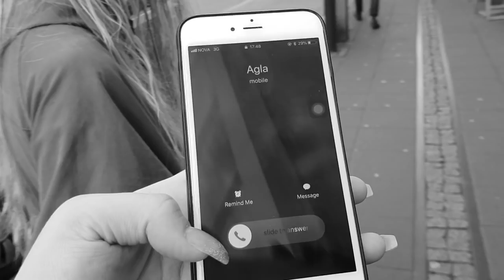VLOG 2| Birthday Party | Aldís Björk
Allt myndbandið var tekið á Samsung Galaxy S9 símann (gæðin í myndavélinni er ekkert grín)

Takk Grétar besti fyrir að Edita myndbandið svona vel!